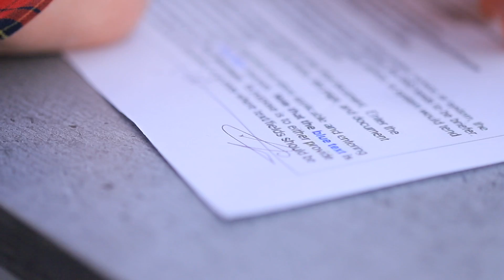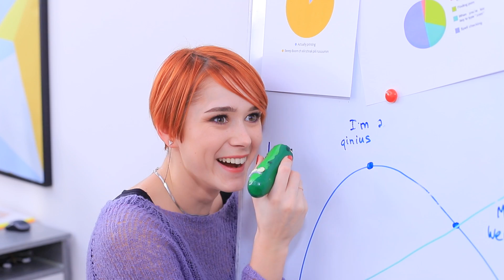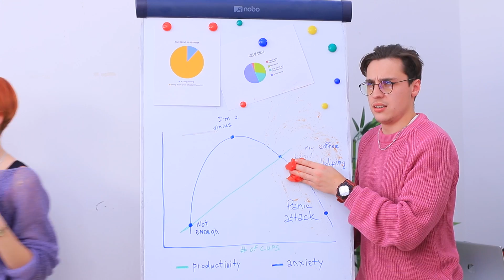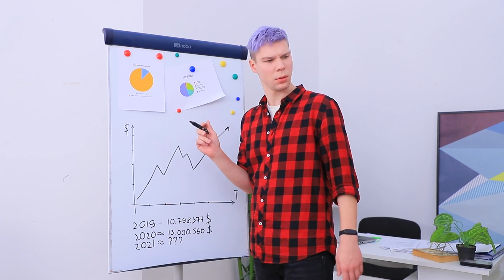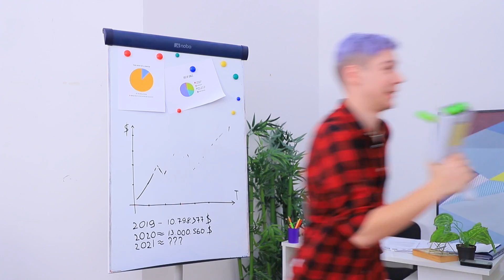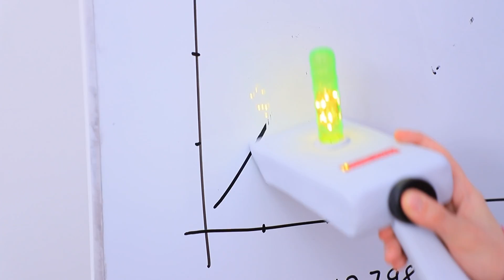¡10 Artículos De Papelería De Rick y Morty!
¿Te gusta la serie Rick y Morty? ¡Entonces definitivamente te gustará nuestro nuevo video! En él, te enseñaremos cómo papelería al estilo de tus personajes favoritos.

• Taza de cerámica
• Arcilla polimérica
• Pintura acrílica
• Esmalte brillante
• Cartón
• Caja cuadrada
• Cuchillo multiuso
• Pistola de silicona
• Tapa de la botella
• Papel de espuma
• Sacapuntas
• Arcilla
• Esmalte de uñas transparente
• Caja
• Etiqueta de cereales impresa de los agujeros para los ojos
• Auriculares
• Fieltro colorido
• Almohadilla para mouse
• Primer
• Pintura de tela
• Goma de borrar rosa
• Lápiz
•  Placa metálica
• Sorbetes
• Limpiapipas
• Imagen impresa de un portal
• Caja de almuerzo
• Marcador
• Arcilla que se seca al aire
• Espuma de poliestireno prensada
• Papel de lija
• Pasta espumosa
• Borrador de pizarra magnética
• Luces LED con baterías
• Tubo de ensayo
• Tubo plástico
• Pelotas de ping pong
• Caja redonda
• Semi esfera de plástico
• Pintura en aerosol